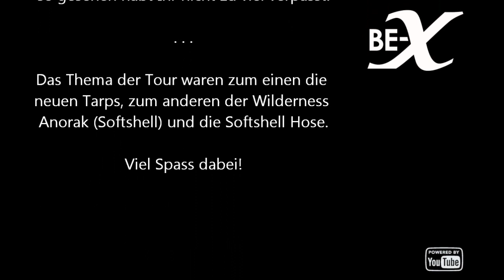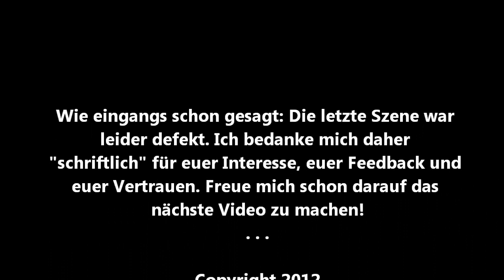Wintertour - Softshell & Tarps in Action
[DE] Ein Film von unserer Tour mit den Tarps und der Softshell-Bekleidung
[EN] A movie of of our tour with the tarps and the softshell clothing